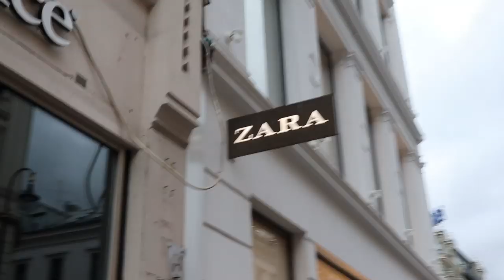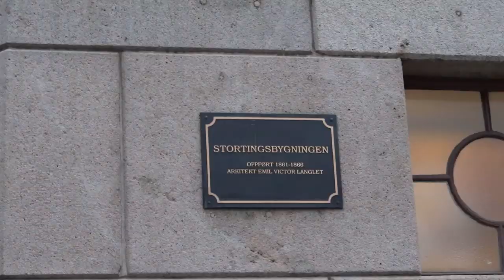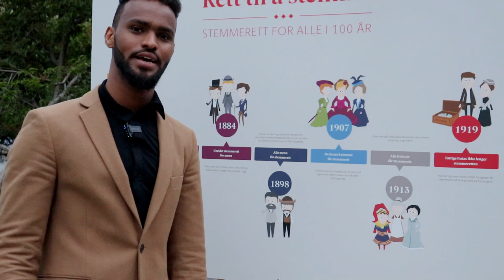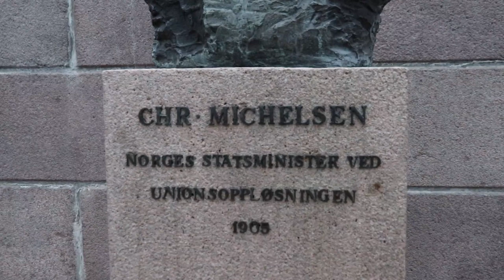GURIGA BOQORTOOYADA NORWAY, & BARLAMANKA VLOG 14